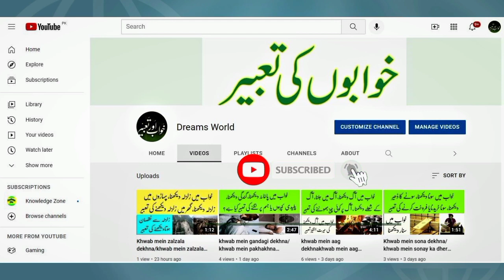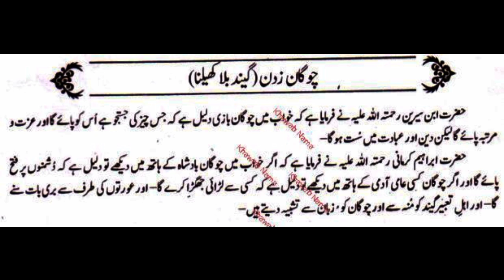khwab mein cricket khelna/ khwab mein cricket dekhna/ khwab mein khud ko cricket khelte hooe dekhna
khwab mein cricket khelna

khwab mein cricket dekhna

khwab mein khud ko cricket khelte hooe dekhna

khwab mein bowling Karna

khwab mein batting Karna